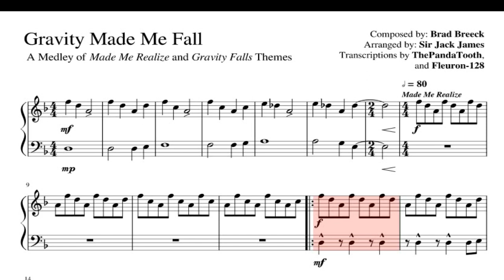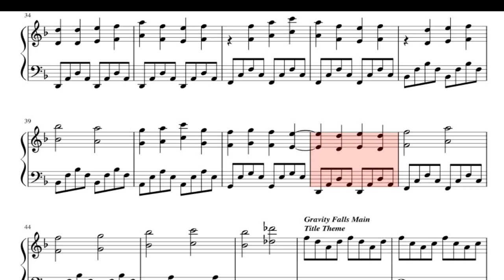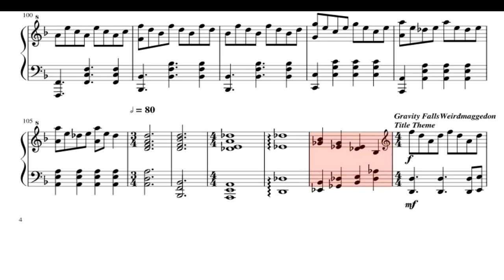Gravity Falls Piano Medley Piano Sheet Music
Easy to play the piano  Gravity Falls